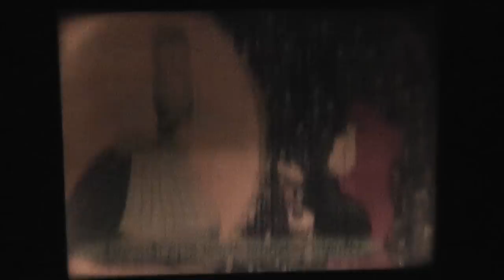bajki z rzutnika ania 5 1984-9